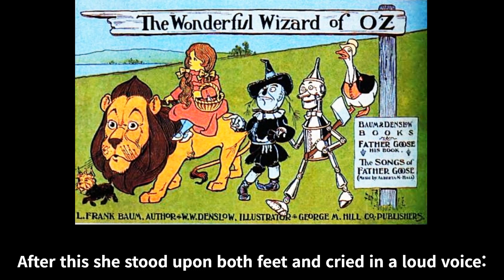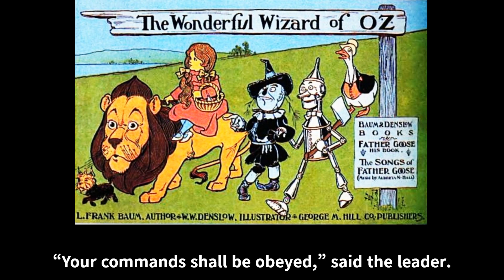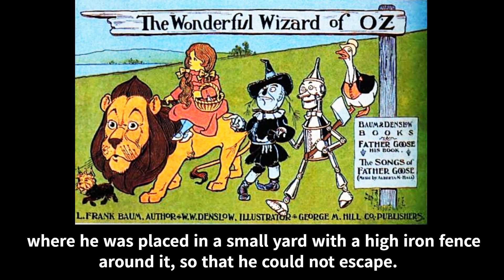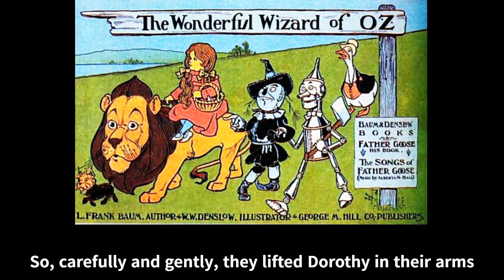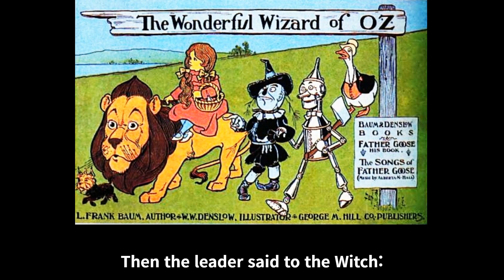The wonderful wizard of oz Section 40 오즈의 마법사 영어원서 오디오북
발표 된 1900년대 초부터 현재까지 미국에서 가장 사랑받는, 그리고 가장 미국적인 판타지 동화 오즈의 마법사(원제: The wonderful wizard of Oz)를 75일동안 낭독하여 업로드 합니다.

👉The wonderful wizard of Oz 오디오북 영상은 75일 동안 매일 저녁 9시 30분에 업로드 됩니다.

**모든 오디오 북은 직접 녹음한 것으로  유튜브를 이용하는 모든 분들이 무료로 들으실 수 있도록 공개로 업로드하고 있습니다. 해당 오디오 북을 무단으로 복사, 배포, 공유하는 등의 행위는 엄격히 금합니다.